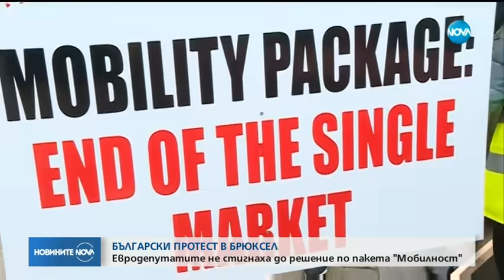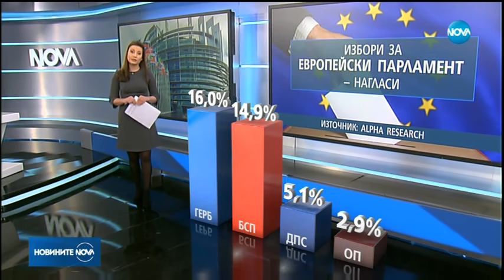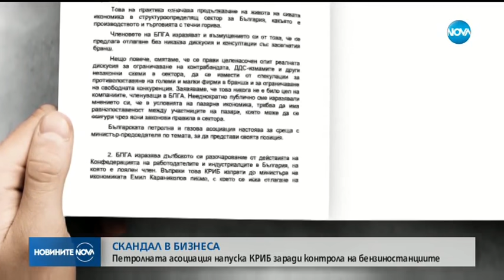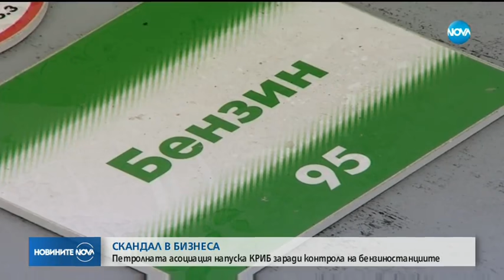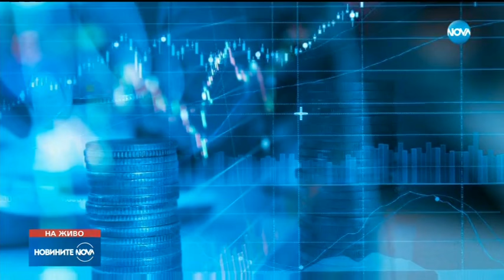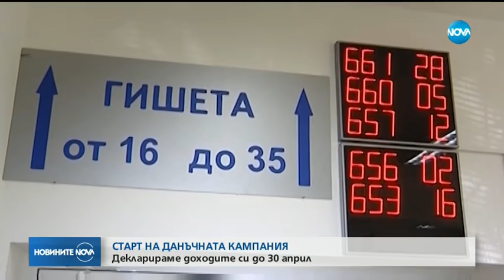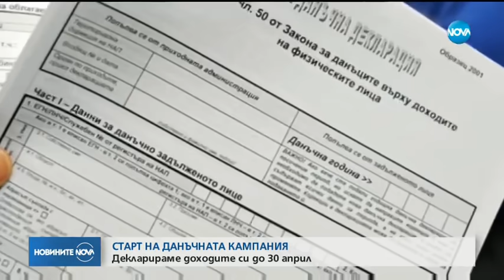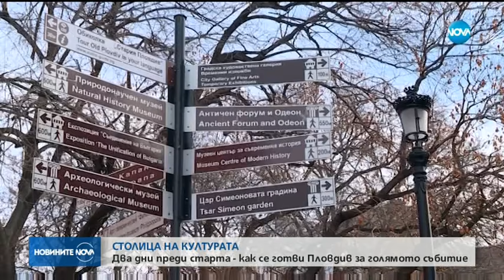Новините на NOVA (10.01.2019 - централна емисия)